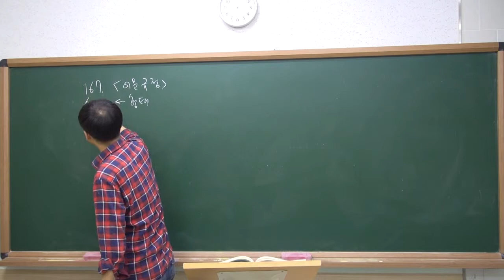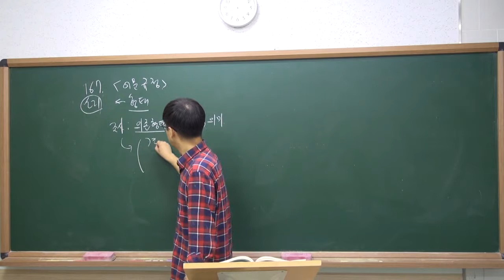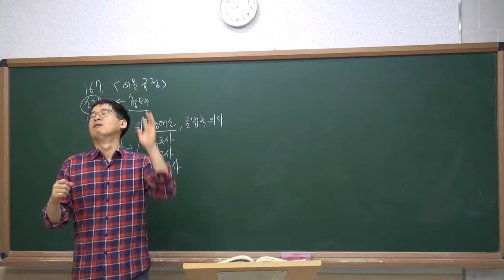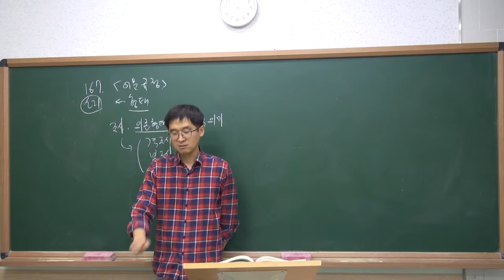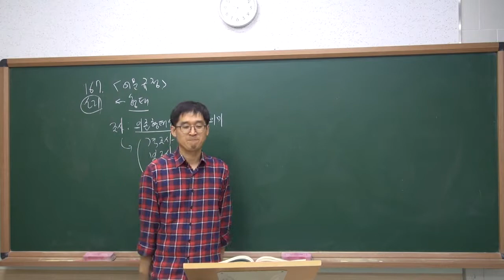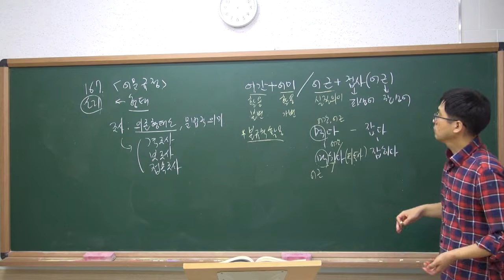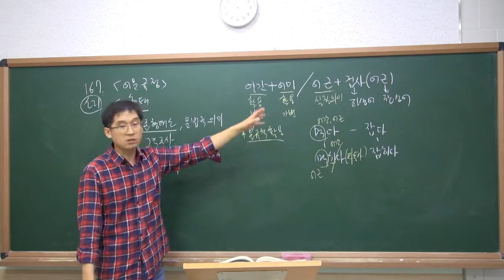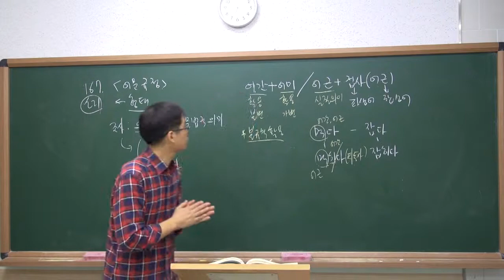[Heony국어] 문법 어문규정(167쪽)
어문규정에서 형태에 관한 것에 대한 설명입니다.

체언과 조사의 결합
용언의 어간과 어미, 어근 접사의 구별을 배웠습니다.

어문규정을 제대로 익히기 위해서는,
앞서 배웠던 '단어' 편의 문법 개념을 정확히 이해해야 합니다.